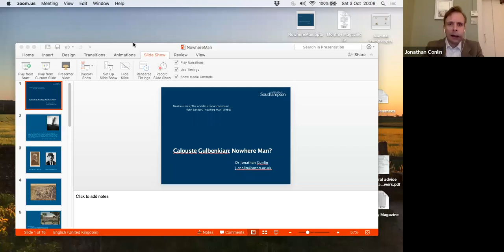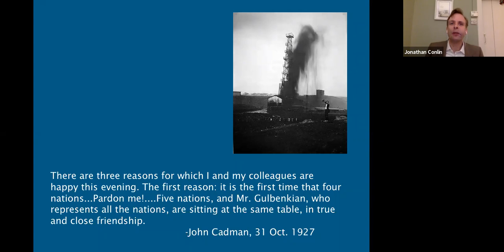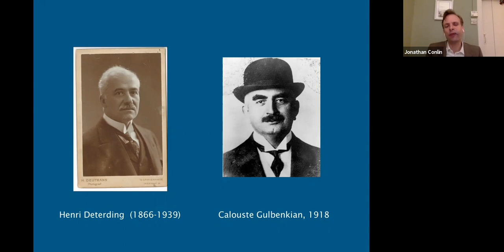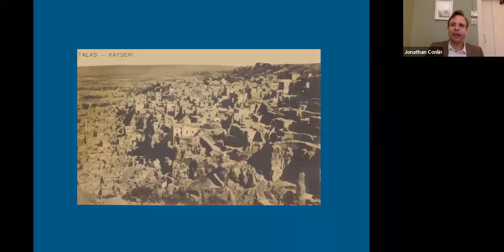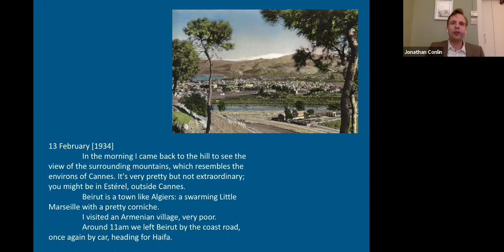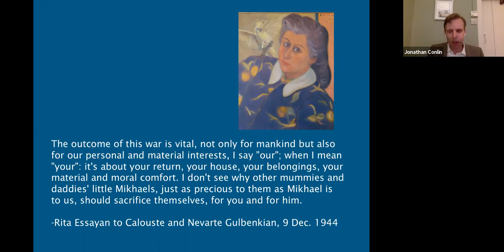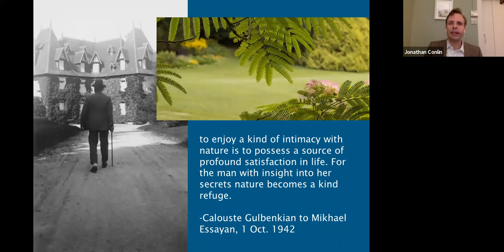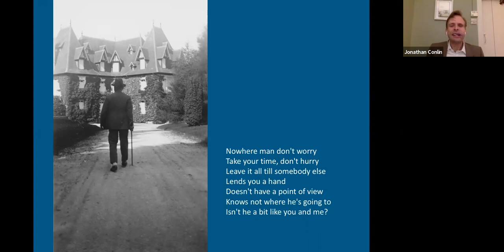Calouste Gulbenkian: Nowhere Man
Abstract: Kayseri, London, Paris, Beirut, Lisbon: the Ottoman-Armenian oil magnate, art collector and philanthropist Calouste Gulbenkian (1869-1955) was a man in constant motion, and seems to epitomize the rootless "citizen of nowhere" demonized by today's populist leaders. The companies he created (Shell, Total) are widely blamed for destroying the planet. Even within the Armenian diaspora, Gulbenkian is critiqued as much as celebrated: a "great Armenian", it would seem, but not a "good Armenian". Who was this "nowhere man", who had "the world at his command"?

Jonathan Conlin was born and raised in New York, and studied History at Oxford, Cambridge and London universities. Senior Lecturer in History at the University of Southampton since 2006, his books include a biography of Adam Smith and a comparative history of Paris and London. His biography of Gulbenkian, Mr Five Per Cent, has been translated into Armenian, Turkish, Russian and Portuguese.